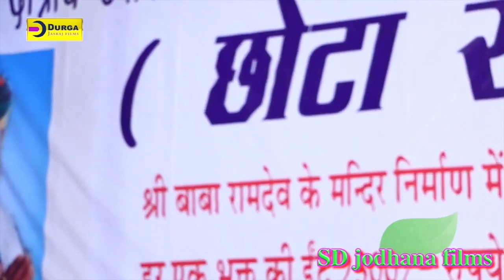विनो बाजे साँवरिया थारे नाम - Rajasthan का फेमस Krishna Bhajan | Durga Jasraj Odwada Live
☛Song : Shri Krishna Bhajan
☛Live Program : Ek Shaam Ganpati Bappa Ke Naam Odwada Live
☛VIDEO DIRECTOR : Vijay Bhai
☛PRODUCER : DURGA JASRAJ
☛DOP :  BABLU
☛EDITOR : BABLU
☛VIDEO : BABLU
☛LABEL : DURGA JASRAJ FILMS
☛COPYRIGHTS : DURGA JASRAJ
☛CATEGORY : DEVOTIONAL
☛SUB CATEGORY : Shri Krishna Bhajan
☛DIGITAL PARTNER : RDC MEDIA PVT LTD